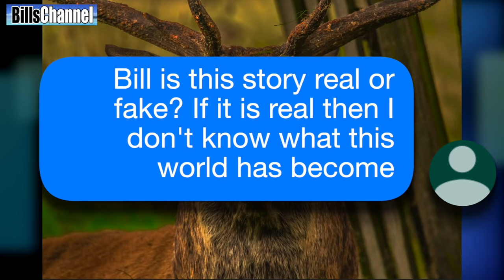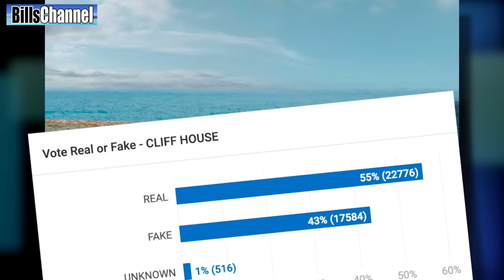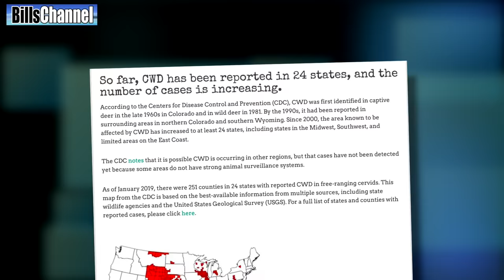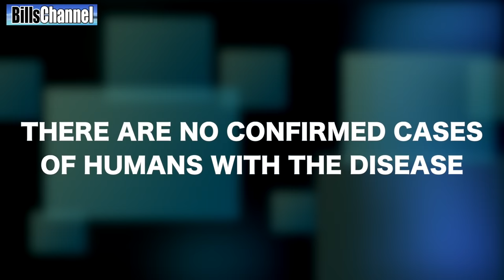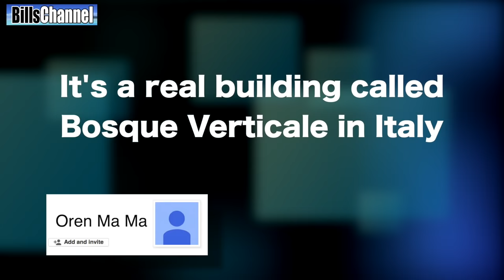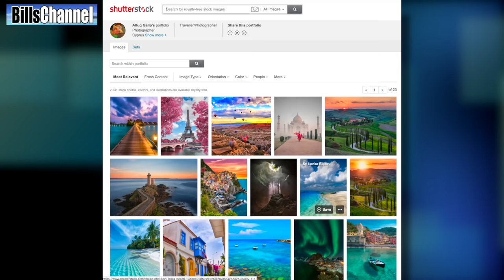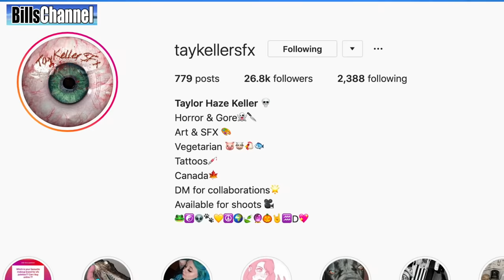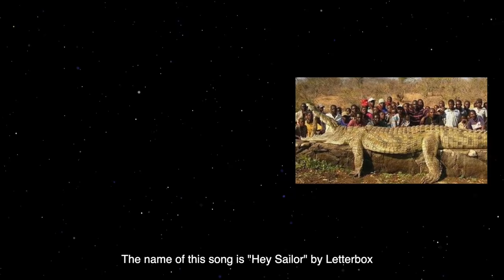Real or Fake? Zombie Deer & More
A lot of you guys are writing in asking about the Zombie Deer news that is going around right now. But is this for real? Or just another creepy pasta gone viral. I've got the answers right here.

                                            ALSO IN THIS SHOW

• A video that claims it really shows a robot doing a back flip
• A picture to show a tall apartment building covered in trees
• A picture that wants us to believe teeth can grow out of your toes.
• All new Fan art
• Favorite Fake of the Week.

Chronic wasting disease (CWD) is a transmissible spongiform encephalopathy (TSE) of mule deer, white-tailed deer, elk (or "wapiti"), moose, and caribou. As of 2016, CWD had been found in members of the deer family only and it is unknown whether it can spread to humans at this time.[1] In 1967, CWD was first identified in mule deer at a wildlife research facility in northern Colorado, United States. It was initially recognized as a clinical "wasting" syndrome and then in 1978, it was identified more specifically as a transmissible spongiform encephalopathy (TSE). Since then, CWD has spread to free-ranging and captive animal populations in 26 US states and three Canadian provinces.[2] CWD is typified by chronic weight loss leading to death. No relationship is known between CWD and any other TSEs of animals or people.

Although reports in the popular press have been made of humans being affected by CWD, a study by the Centers for Disease Control and Prevention suggests, "[m]ore epidemiologic and laboratory studies are needed to monitor the possibility of such transmissions".[3] The epidemiological study further concluded, "[a]s a precaution, hunters should avoid eating deer and elk tissues known to harbor the CWD agent (e.g., brain, spinal cord, eyes, spleen, tonsils, lymph nodes) from areas